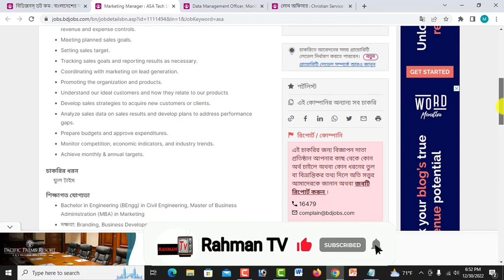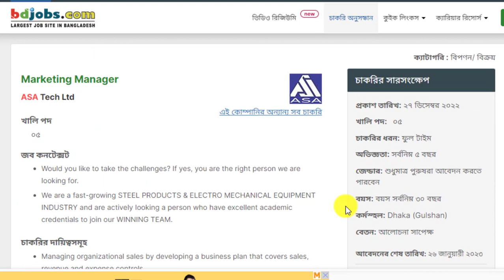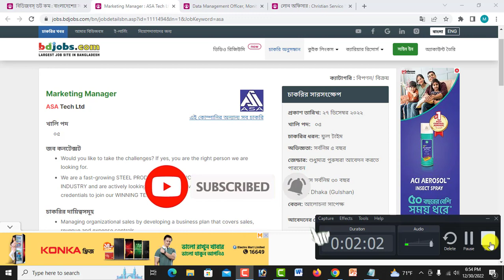আশা এনজিওতে নতুন নিয়োগ বিজ্ঞপ্তি-২০২২।। Asa Ngo Job Circular 2022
আসসালামুআলাইকুম,

ধন্যবাদ সবাইকে.